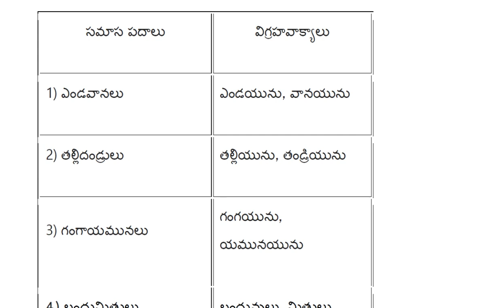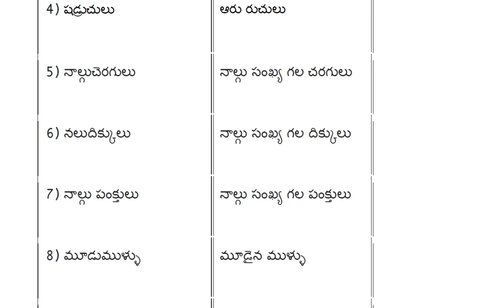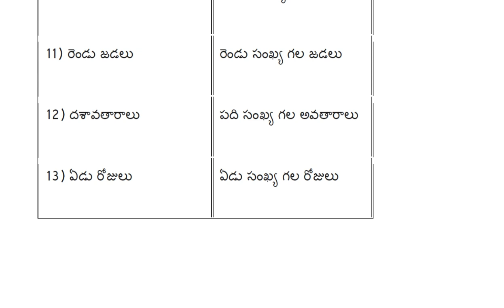ద్వంద్వ, ద్విగు సమాసాలకు చెందిన 10 పదాలను రాసి, విగ్రహవాక్యాలు రాయండి